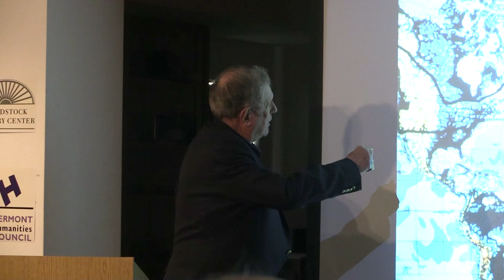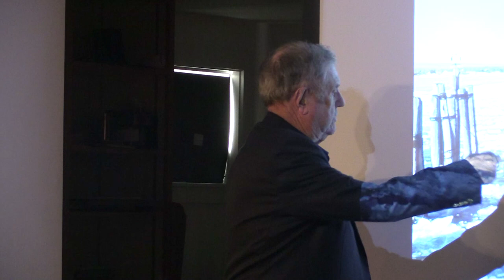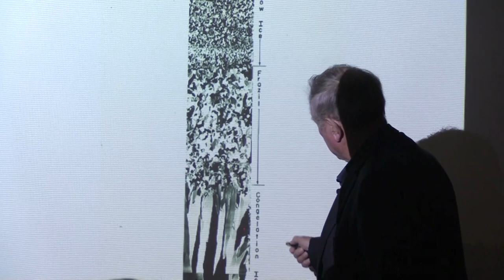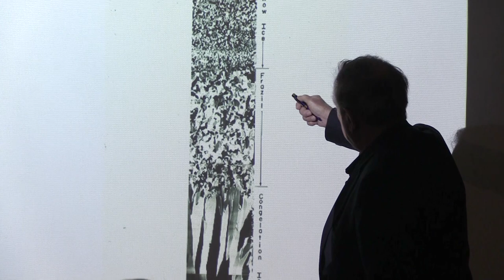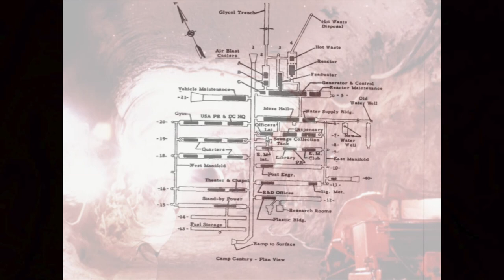20181014 WHC Roy Bates 50 Years of Cold Region Research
Roy Bates discusses local cold regions, as well as Greenland and the Canadian Arctic. Bates is a meteorologist, former CRREL researcher, and author of over a hundred articles on meteorology, climatology, and snow and ice properties.